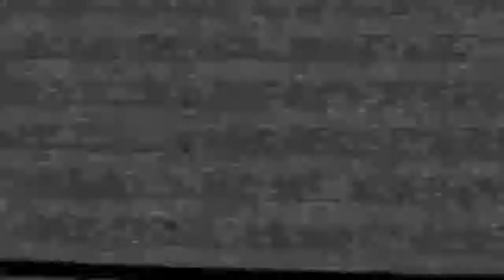KLINGON STUDIO SCALE PROJECT #3. ORIGINALLY POSTED IN 2017 ON THE KIT FACTORY WEBSITE